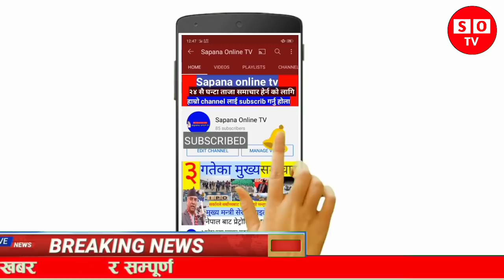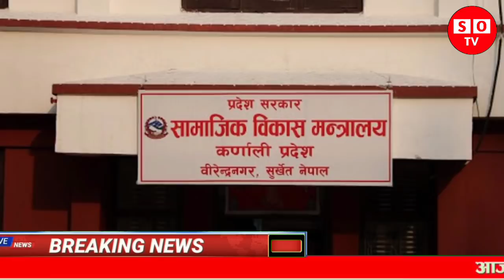news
news🔴भर्खरै रास्ट्रपति लाई एक युवकले थ`प्पड हाने,युवकलाई ४ बर्ष जेल ६ बर्ष प्रतिबन्ध, हेर्नुहोस